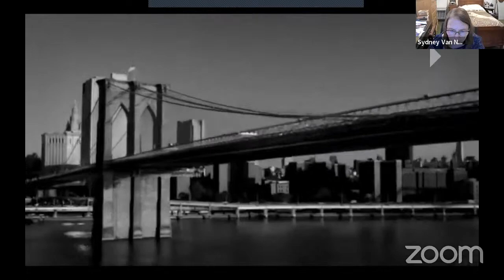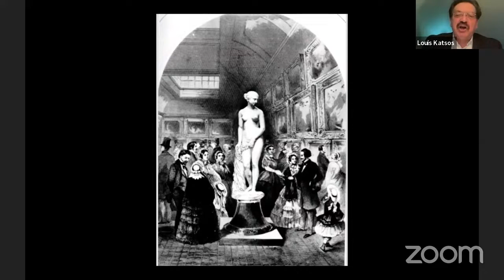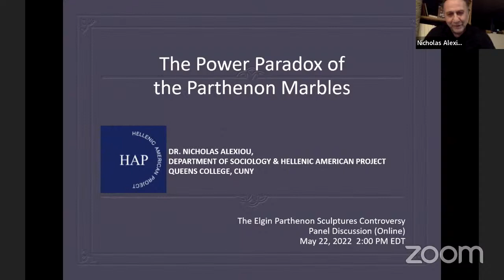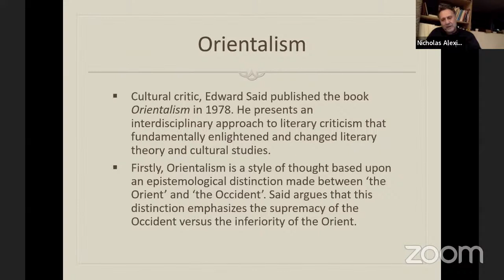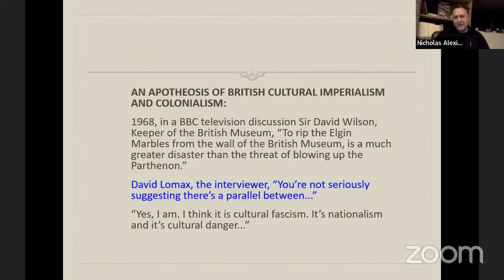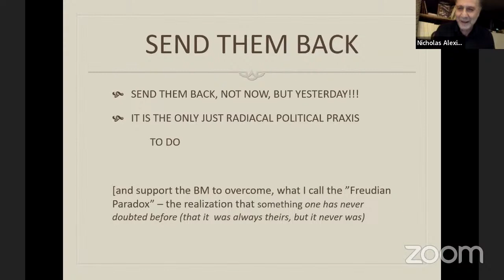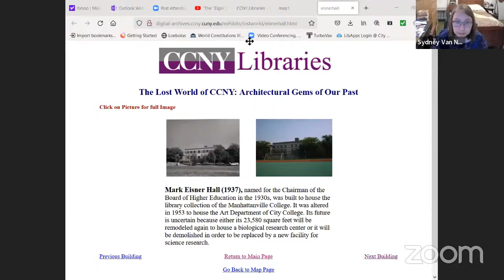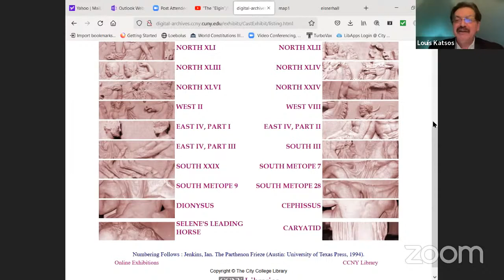“The “Elgin”/Parthenon Sculptures Controversy” Panel Discussion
Join us this for EMBCA’s “The “Elgin”/Parthenon Sculptures Controversy” Panel Discussion on Sunday, May 22 at 2 P.M. EST/ 9 P.M. Athens EEST. The event will be in Association with AHEPA’s Hellenic Cultural Commission. Lou Katsos EMBCA’s President /Founder and AHEPA’s National Cultural Commission Chairman will Introduce and Moderate the event. The distinguished panel will include Professor Othon Anastasakis the Director of South East European Studies at Oxford (SEESOX); Author/Poet Nicholas Alexiou, Professor of Sociology and Director of the Hellenic American Project at Queens College; Architect/Lecturer/Artist John Fotiadis; and DeeGee Lester the Founder/President of the U.S. branch of the Hellenic Institute of Cultural Diplomacy and former Director of Education of the Parthenon on Nashville, Tennessee.

There has been an ongoing controversy of over 220 years relating to Lord Elgin’s removal, starting in 1801, of sculptures from the Parthenon and its surrounding structures including pieces from the Erechtheion, the Propylaia, and the Temple of Athena Nike, all inside the Acropolis. This includes the legality of their removal from Athens, the reaction during that period including the strong objection from Lord Byron who denounced Elgin as a vandal. Join us as we discuss the background, the acquisition, the hotly contested legality, and the rational of debate for and against the Parthenon / Acropolis sculptures return, as well as issues transcending right or wrong, and perhaps areas and research not frequently discussed on the topic.

The British government has agreed this past week to talks on the repatriation of the ancient Elgin Marbles which could see the artefacts brought back to Hellas and campaigners for the Marbles' return have shared their delight of this latest update. Still talking and returning are two different things as the English Department for Digital Culture, Media and Sport leading the talks with the Hellenic Republic , have said that the UK's long-standing position on the issue 'has not changed' while the British Museum stated that they would not be taking part in these Unesco-backed talks.

EMBCA does not agree with the Hellenic PM proposal  in November that the  sculptures could be “loaned” by the British Museum in an artefact exchange but that rather they should be “returned”.

This National Herald/Ethnikos Kirix Weekend magazine (May 14/15) was dedicated to the return of the Parthenon/Acropolis Marbles and had excellent articles by various scholars on the topic. In EMBCA’s full page ad that appeared there we equated the Acropolis Marbles as metaphorical slaves from the Ottoman period which were given their master’s name “Elgin” and boarded on ships over a ten year period (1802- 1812) and that they have been in captivity in London in a foreign land , enslaved among strangers and wanting/ demanding to be returned to the land of their creation and cultural heritage - Hellas.

Our metaphor related to The Greek Slave sculpture (sculpted in 1844) a very famous sculpture by the American sculptor Hiram Powers. It is one of the best-known and critically acclaimed American artworks of the nineteenth century which affected the American Abolitionist Movement, and is among the most popular American sculptures ever. We brought up The Greek Slave statue and its influence in a couple of EMBCA panel discussions relating to the Greek Revolution and its affects on the American Abolitionist movement.

Per Hiram:

“The Slave has been taken from one of the Greek Islands by the Turks, in the time of the Greek revolution, the history of which is familiar to all. Her father and mother, and perhaps all her kindred, have been destroyed by her foes, and she alone preserved as a treasure too valuable to be thrown away. She is now among barbarian strangers, under the pressure of a full recollection of the calamitous events which have brought her to her present state; and she stands exposed to the gaze of the people she abhors, and awaits her fate with intense anxiety, tempered indeed by the support of her reliance upon the goodness of God…”

The return of the Acropolis sculptures is also  one of the themes of this year’s Greek Independence Day Parade 2022 in New York on Sunday, June 5th. down 5th Avenue and which is the largest Hellenic Independence Day parade in the world.